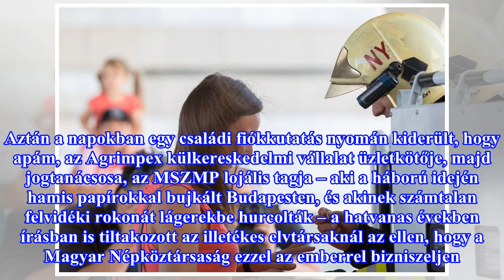Seres: A nap, amikor apám nem fogott kezet egy náci háborús bűnössel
Azt, hogy a szocialista "Magyar Népköztársaságot nem érdekelte különösebben, ha éppen volt nácikkal kellett üzletelnie, amennyiben jól ment az üzlet", én első kézből tudom: apám volt az, aki ezen külkereskedőként teljesen kiakadt. Még kiskoromban mesélte nekem, milyen érzés is volt az, amikor egy né...